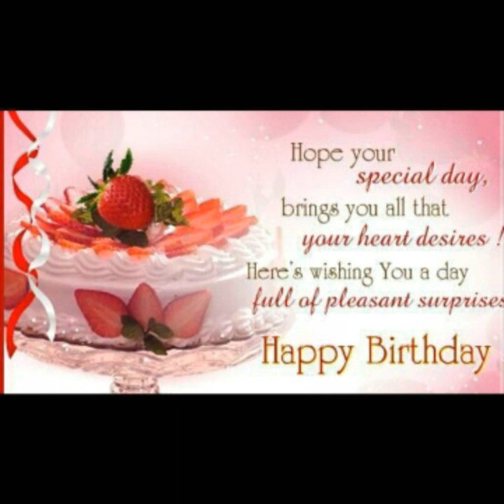Pillipalem yuvarani, రాక్షసుడిని చంపిన చిట్టిగారి కధ#chandamama kathalu, janapada kathalu,balamitra